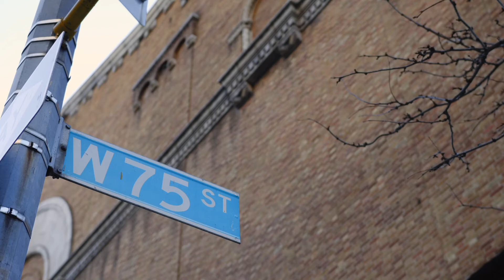161 West 75th Street Apartment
New Listing
Cooperative
Maintenance/CC: $2,701
Financing Allowed: 80%
Date Listed: 4/6/2022
Web ID: 21601423
Info & Amenities
Rooms: 5.0
Bedrooms: 2
Full Bathrooms: 1
Half Bathrooms: 1.0
Washer and dryer: Yes
Period: Pre-War
Built: 1928
Building Type: High Rise
Doorman: Yes
Attended lobby: Yes
Pets allowed: Yes